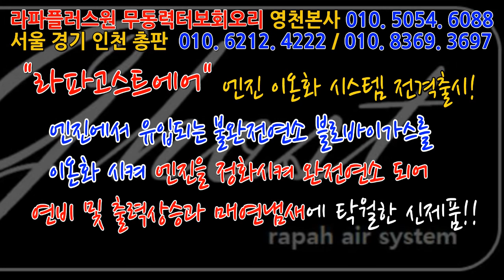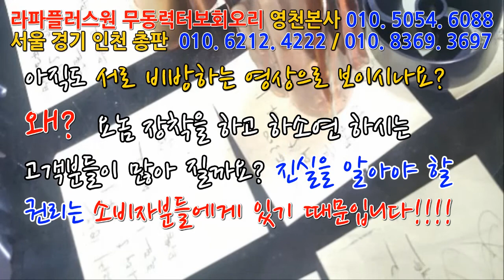[피니쉬모터] 너는 도대체 왜? 여기서 너의 일을 못하고 벼려졌니???~~~~~~~~~~~~~~매연저감장치!엔진출력증강!연비개선!라파세나풍파워가격!무동력터보이놈